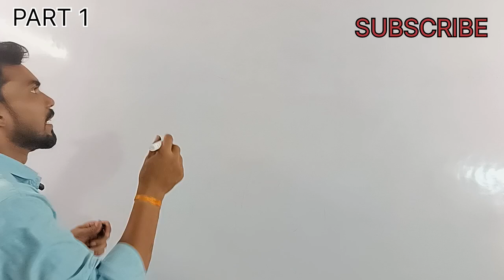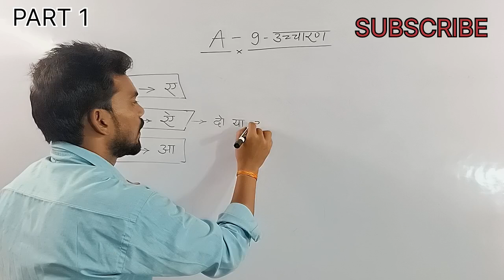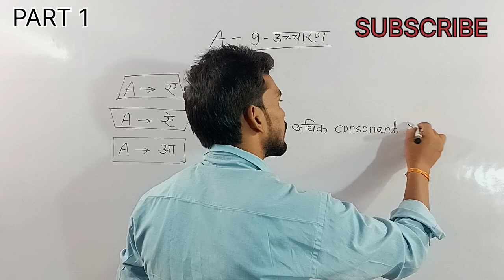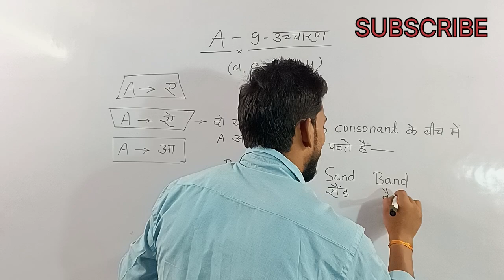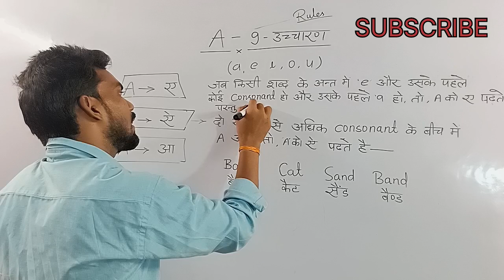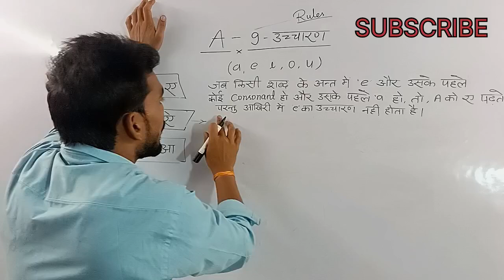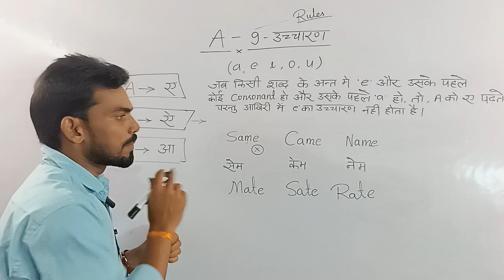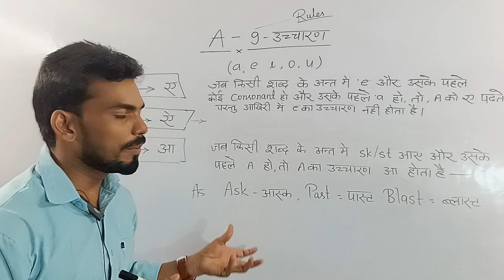A का उच्चारण Part 1By BMS ACADEMY BAGAPAR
A का उच्चारण

A को कब क्या पढ़ें

A का कितना उच्चारण होता है?

BMS ACADEMY BAGAPAR